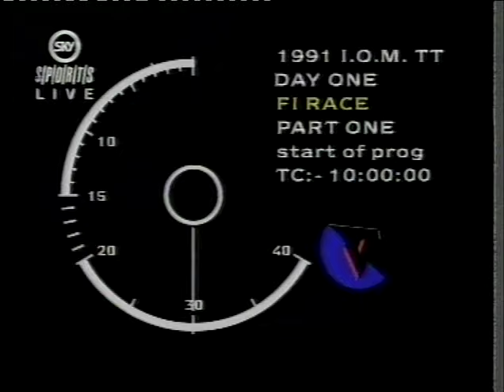Mark Kaylor vs James Cook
01/06/1991
EBU Super Middleweight Title